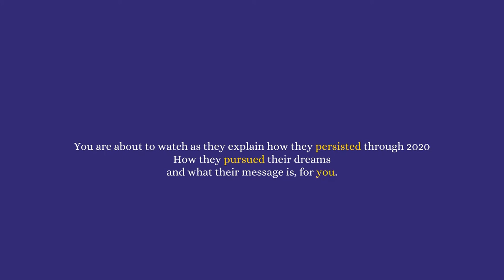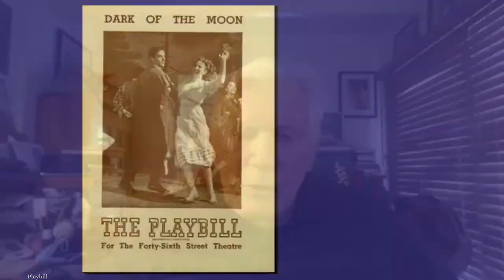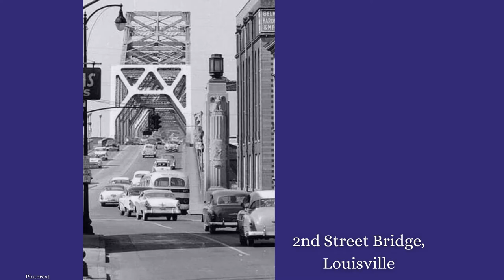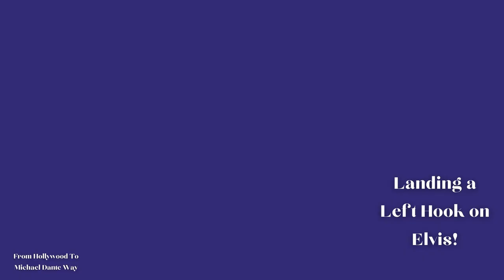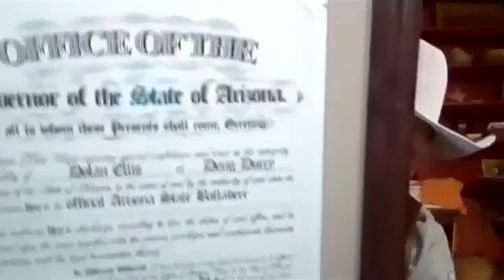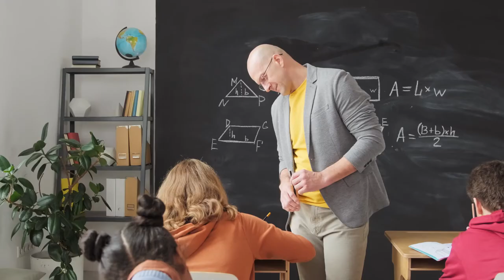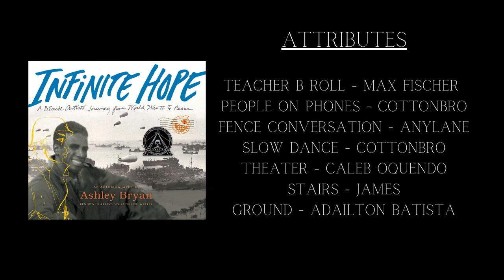Persist, Pursue and Carry On... | A Care On Production 2021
In this documentary, host Devin Caron of The Dev Show gathers 7 people to share their stories, aged 83 to 98, and to share what advice they have for the upcoming generation of dreamers. The 7 guests include Author, Artist and World War Two Veteran Ashley Bryan; Icon and legendary variety show host Carol Burnett; Lethal Weapon and Liar Liar star Mitchell Ryan; Friends and Home Alone star Larry Hankin; Professional Baseball player and Actor Michael Dante; Author of renowned book "The Giver" Lois Lowry, and Singer/Songwriter of The New Christy Minstrels, Dolan Ellis.

As you can see, they stem from many lines of careers and have achieved their dreams. None were easy, and the aim of this film is to motivate and inspire those who are searching for, or working to accomplish their own dreams and passions in life.

If you are able to, please follow some of the links below to our guests websites, and make a donation where you can.